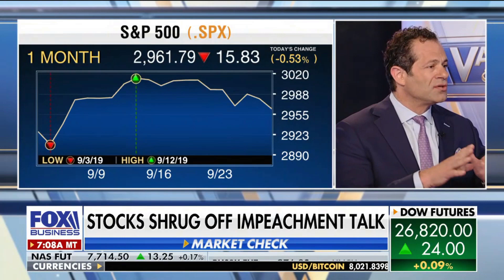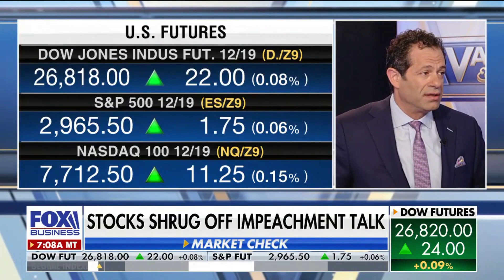Jeff Sica on Impeachment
Jeff Sica on impeachment on Fox Business' Varney & Co. on September 30, 2019.